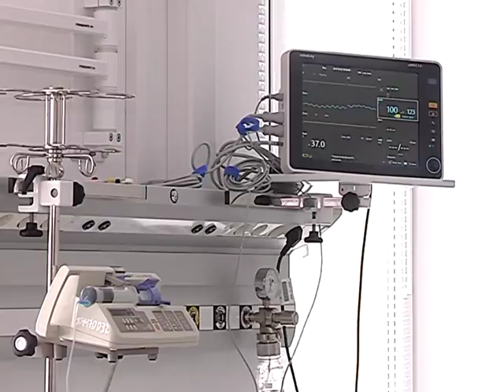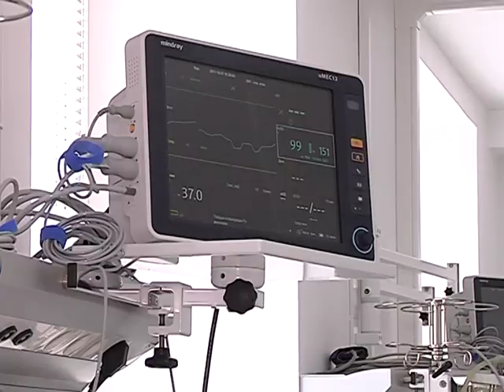Благодійний фонд «ПриватБанку» допоміг придбати обладнання для черкаської лікарні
Структура технічно підсилила одразу два невідкладні відділення